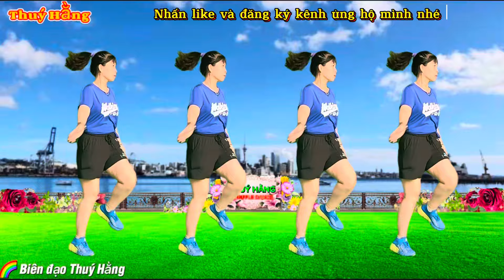TÌNH YÊU ANH DÀNH CHO EM || Shuffle dance Thuý Hằng 🌺🌺🌺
Shuffle Dance Thuý Hằng, Hướng Dẫn Nhảy Tình yêu anh dành cho em , Nhảy Hiện Đại, THUÝ HẰNG, Shuffle Dance Tình yêu anh dành cho em